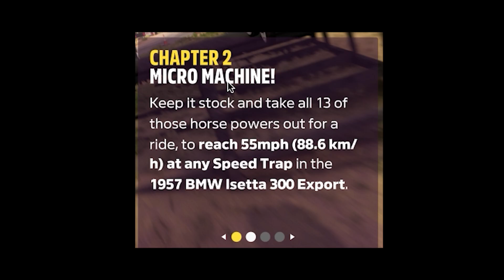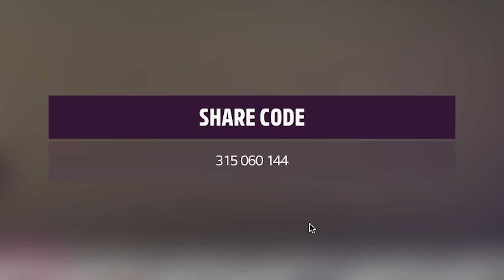[SS 5] สอนทำเควส Festival playlist 42 แต้ม แลกรถ [AUTUMN] | Forza horizon 5